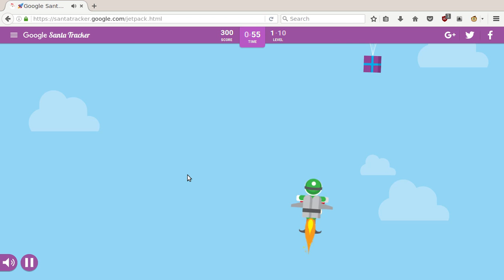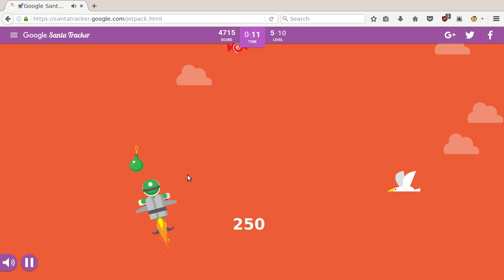Google Santa Tracker 16th December 2016